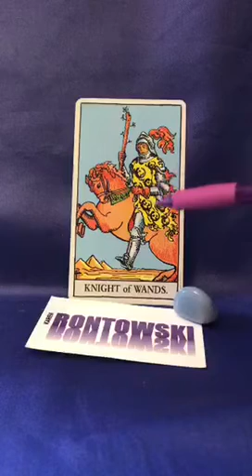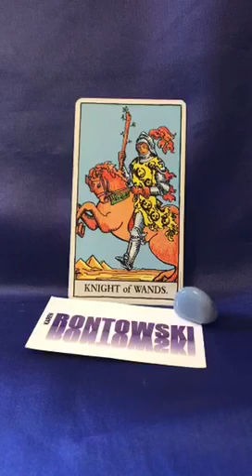Card of the Day: The Light Bringer